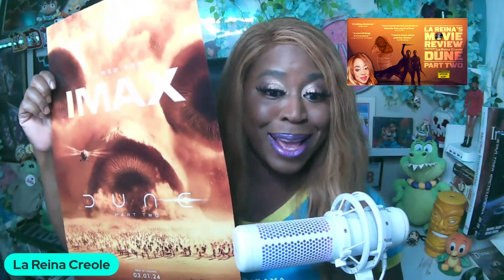The Spice Must Flow: Dune 2 Review (Spoiler-Free & Spicy Secrets) | SciFi | Fantasy | Movie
I got to see Dune Part 2 at an early fan screening and can't wait to share my thoughts with you about the film!

10450 Turkey Lake Rd
Suite #691846

La Reina Creole is a an American writer, content creator, and pop culture analyst. She is known for her witty and insightful commentary on science fiction, fantasy, and theme parks. She also hosts the YouTube channel La Reina Creole, where she discusses a variety of topics related to pop culture and fandom.

La Reina Creole started her YouTube channel in 2019. Her videos have been viewed over 1 million times. She has also been featured in publications such as The Huffington Post, The Nerdist, and The Verge.

La Reina Creole is a rising star in the world of pop culture criticism and commentary. She is a witty, insightful, and thought-provoking voice. She is known for her sharp wit, her deep knowledge of pop culture, and her willingness to speak her mind. She is a refreshing voice in a world that is often too afraid to challenge the status quo. She is sure to continue to be a force in the industry for years to come.

The Spice Must Flow: Dune 2 Review (Spoiler-Free & Spicy Secrets) | SciFi | Fantasy